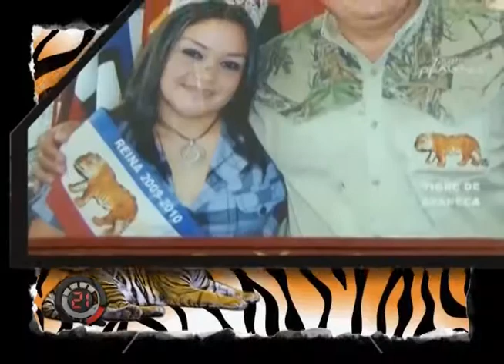El tigre de Apaneca - Código 21